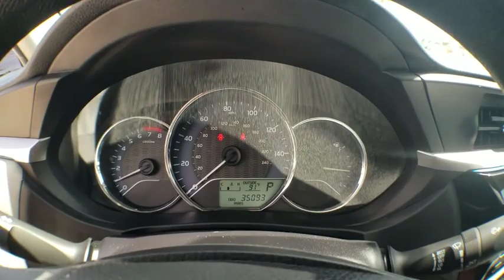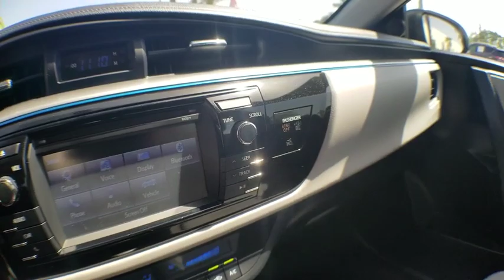2016 Toyota Corolla Jacksonville, Arlington, Orange Park, Nocatee, Palencia, FL GP514259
Super White Used 2016 Toyota Corolla available in Jacksonville, Florida at Coggin Toyota (Ave). Servicing the Arlington, Orange Park, Nocatee, Palencia, FL area.

Recent Arrival! CARFAX One-Owner. Clean CARFAX. EXTRA CLEAN SAVE THOUSANDS PRICED TO SELL FAST 6 Speakers, ABS brakes, CD player, Electronic Stability Control, Illuminated entry, Low tire pressure warning, Radio data system, Steering wheel mounted audio controls, Tachometer, Telescoping steering wheel, Tilt steering wheel, Traction control, Trip computer.27/36 City/Highway MPG Odometer is 2886 miles below market average!1.8L I4 DOHC Dual VVT-i 4-Speed AutomaticAwards:* 2016 KBB.com 5-Year Cost to Own Awards * 2016 KBB.com Best Buy Awards Finalist